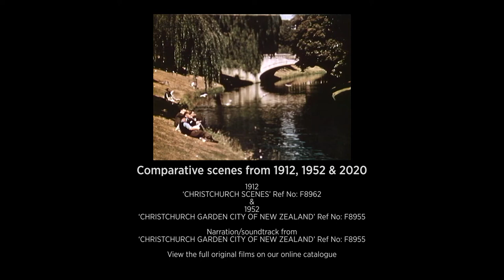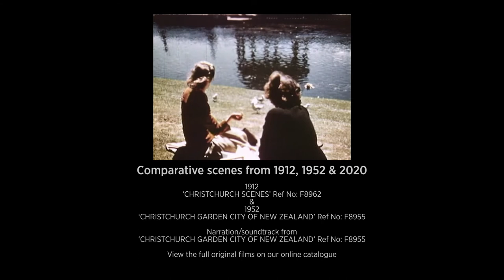Christchurch Then & Now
Our memories of Christchurch are important so for the quake anniversary we've collated film with 'before and after' scenes from around the city - the footage tells a story of a changed landscape, which is continuing to evolve.
What are your memories of the places you see in this footage?

Me mahara tonu tātou i tō tātou taone, nō reira ko te rū te kaupapa o ēnei kiriata o mua, o ināianei, huri noa i te taone - tirohia te rerekē o te takoto o te whenua, haere ake nei. He aha ō maharatanga mō ngā wāhi kei te kitea e koe?

View the full original films on our online catalogue:
Narration and soundtrack from 'Christchurch Garden City of New Zealand' (1952)

0:00 Title Sequence
0:13 Hagley Park
0:30 Christchurch Cathedral
1:25 Manchester Street
1:53 Robert Falcon Scott Memorial
2:00 The Bridge of Remembrance
2:10 Art Gallery, Botanic Gardens
2:19 Canterbury College
2:33 Canterbury Provincial Council
2:50 Botanic Gardens
3:17 Hagley Oval
3:31 New Brighton Beach
4:06 Ferrymead
4:31 Lyttelton
5:05 Vista of Christchurch City
5:47 Credits

The New Zealand Archive of Film, Television and Sound, Ngā Taonga Whitiāhua Me Ngā Taonga Kōrero.